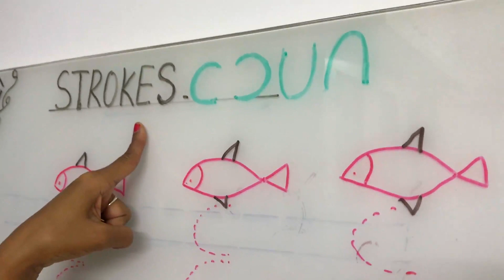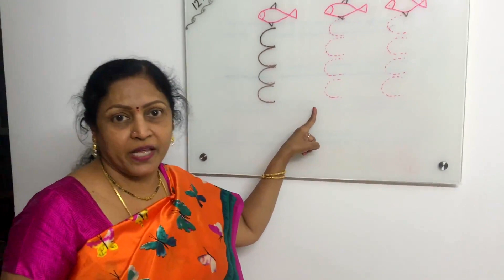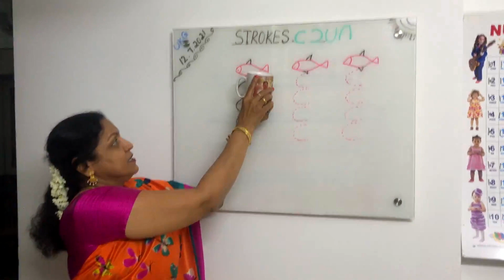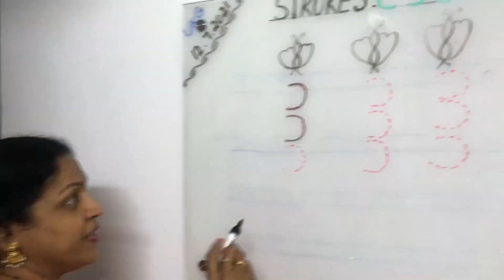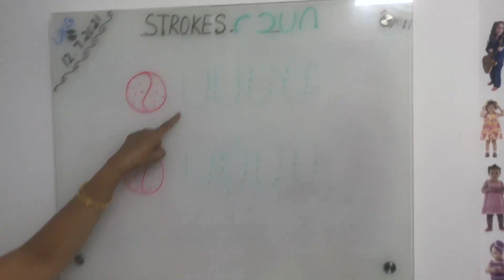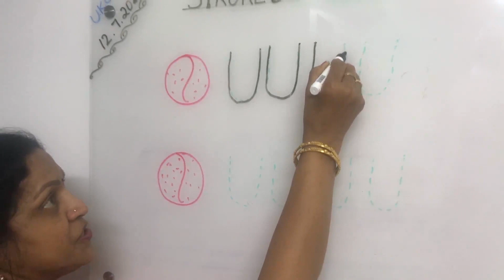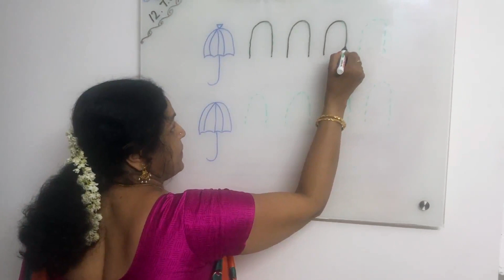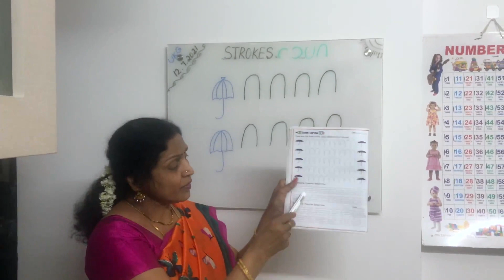UKG - Curve Strokes